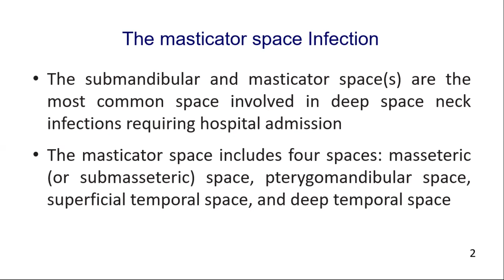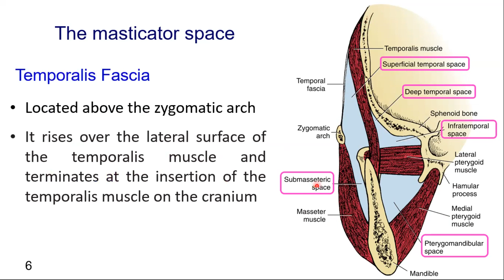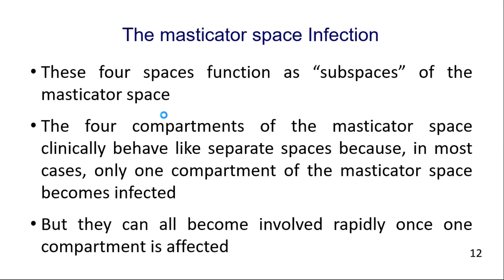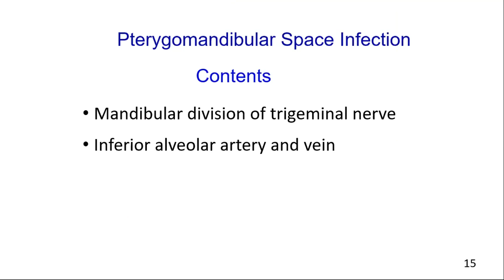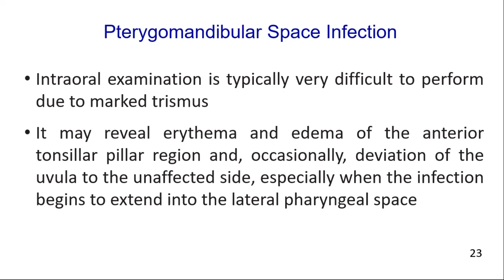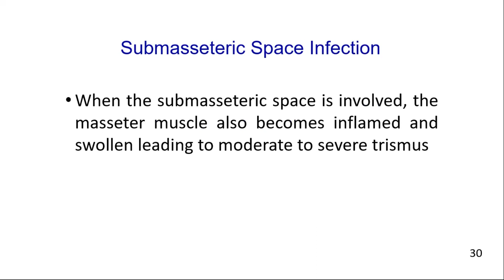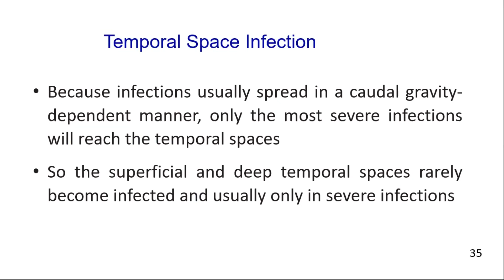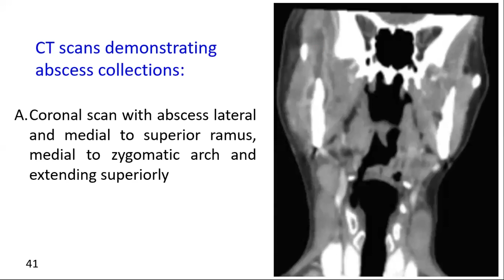Masticator space | Pterygomandibular | Submasseteric | Superficial | Deep Temporal space infections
1. The masticator space Infection
2. Pterygomandibular space Infection
3. Submasseteric space Infection
4. Superficial temporal space Infection
5. Deep temporal space Infection
6. Odontogenic Infections
7. Odontogenic space infection
8. Infections arises from Mandibular teeth
9. Maxillofacial infections
10. Maxillofacial space infections
11. Complex odontogenic infections
12. Odontogenic infection fascial spaces
13. Facial space infection
14. Deep neck space infection
15. fascial space infection
16. head and neck space infections
17. deep neck space infection
18. fascial space infections of the head and neck
19. deep space infection face